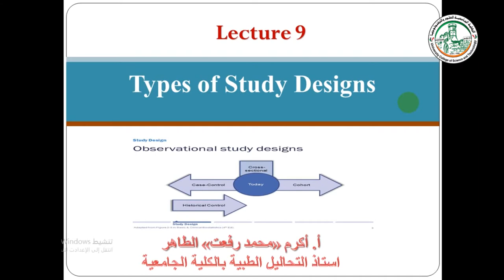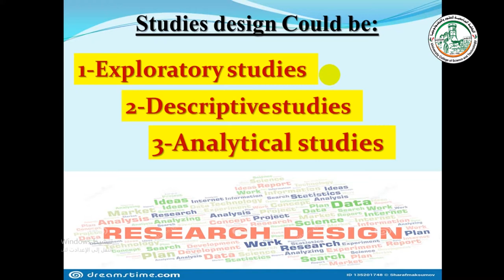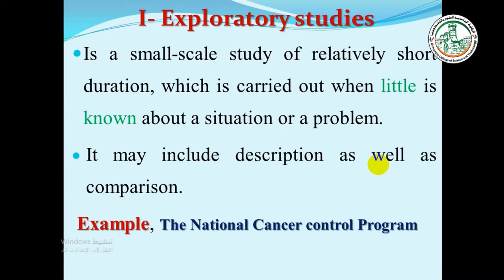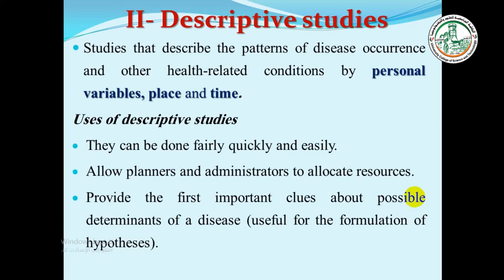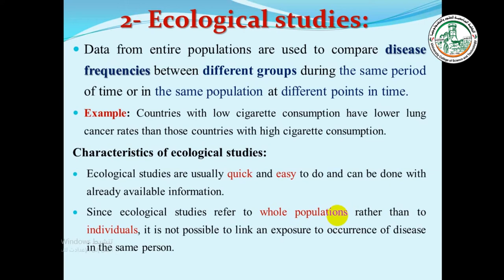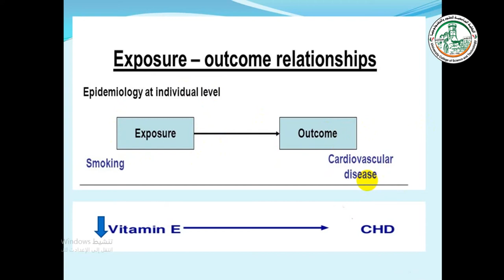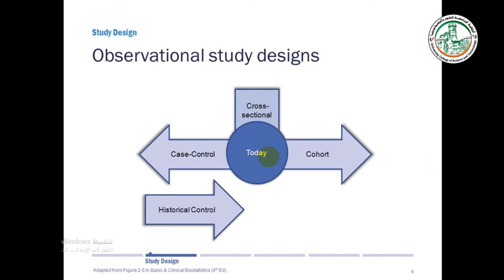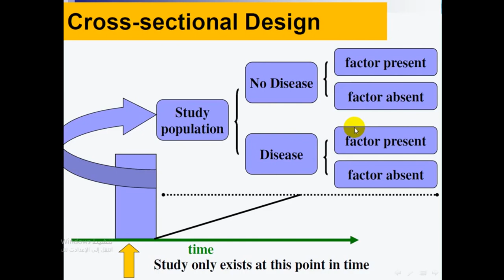المحاضرة التاسعة أنواع تصاميم الدراسات